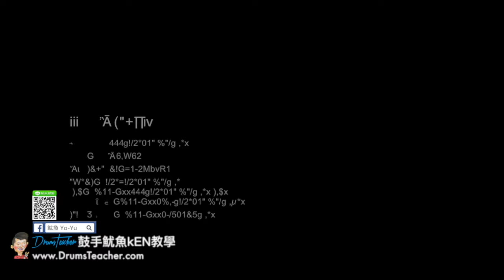【爵士鼓手魷魚kEN®】🥁🎼DrumsTeacher.com™🎶表演.課程 (2018-05🎵爵士鼓學員；音樂打擊團體課程- 樂器 ) Drum Cover SparxStix 發光鼓棒